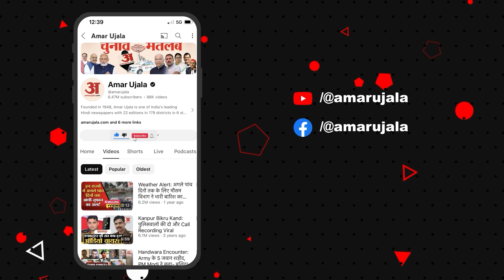Pratapgarh में पूर्व मंत्री ने भ्रष्टाचार के मुद्दे पर दिया बड़ा बयान, अपनी सरकार पर ही उठा दिए सवाल